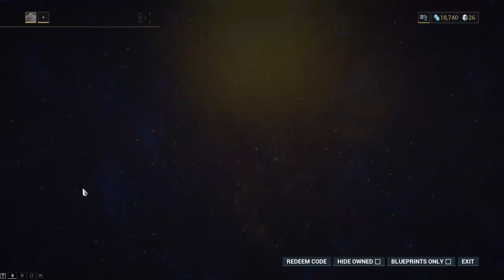WARFRAME EINSTEIGER WALKTHROUGH #01 - Vor's Prize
In diesem Warframe Walkthrough Gameplay für Anfänger und Einsteiger gebe ich Tipps und verrate Tricks während wir Warframe gemeinsam durchspielen. Diese Videoreihe ist als eine Art Gameplay Tutorial, oder Guide für Einsteiger in Warframe gedacht. Ich kommentiere mein Gameplay und erkläre euch, warum genau ich wann was mache.
In der ersten Episode sprechen wir über den Einstieg und schließen die Quest "Vor's Prize" ab.